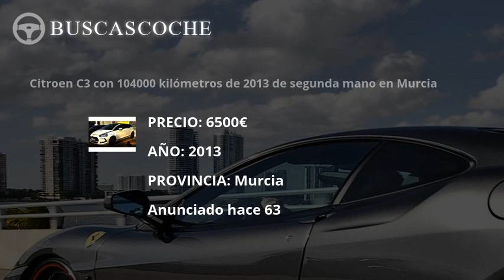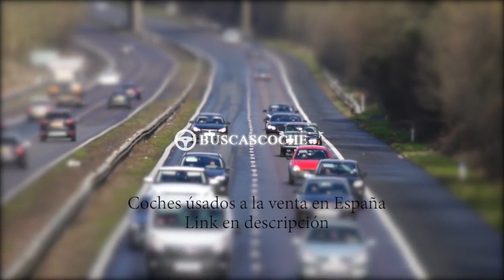Citroen C3 desde 950€, mejores ofertas